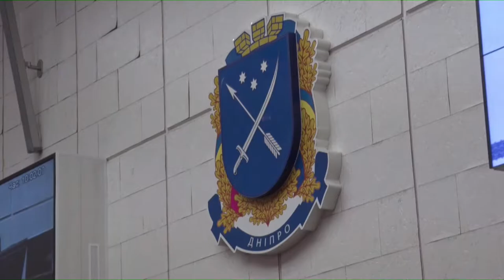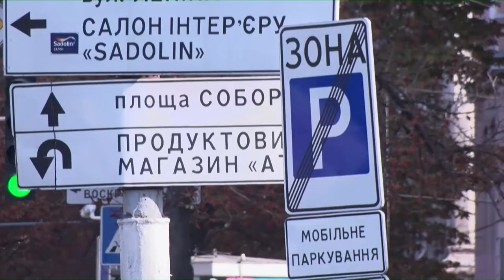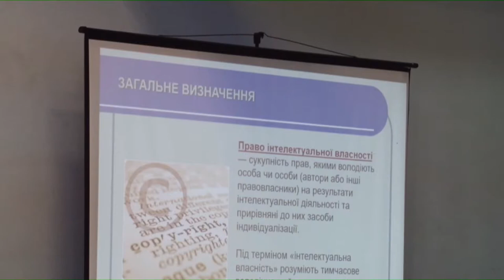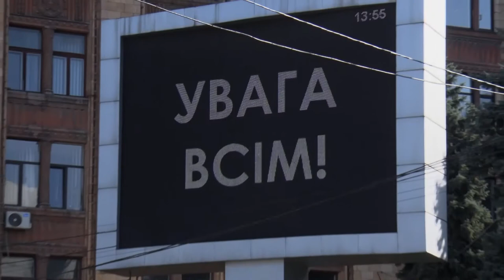Новини OPEN NEWS від 25 вересня 2019 року 19:00